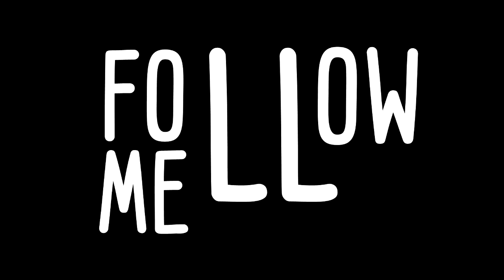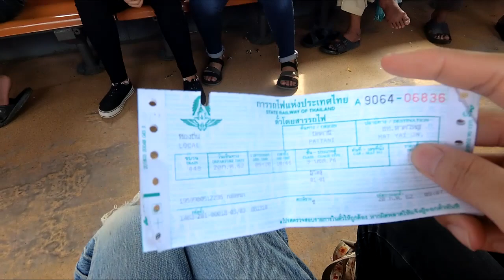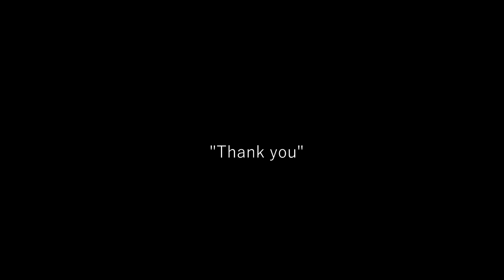Vlog เที่ยวหาดใหญ่เก๋ๆ จะเอ๋ BNK48 จ้า | By Nanzinable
เดินเที่ยวอยู่ดีๆ จะเอ๋ BNK48 เฉยเลย
มาสนุกและยิ้มไปกลับ Follow Me ตามติดชีวิตตุ๊ด กับวันสบายๆเที่ยวแบบเก๋ๆกับแก๊งค์เพื่อนสาว อย่าลืมกด like กดติดตามช่อง Nanzinable ด้วยนะจ้า อยากให้นันนี่ทำคลิปอะไรใหม่ๆคอมเม้นต์มาได้เลยนะจ้า